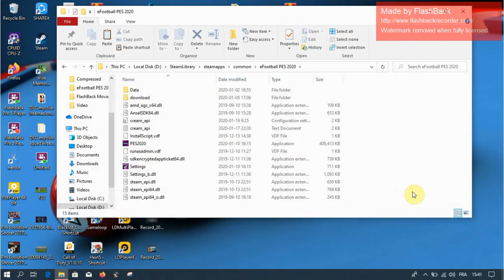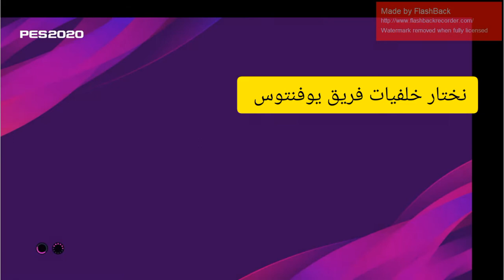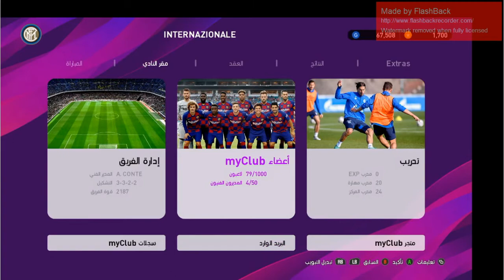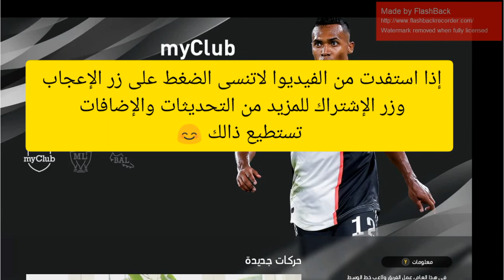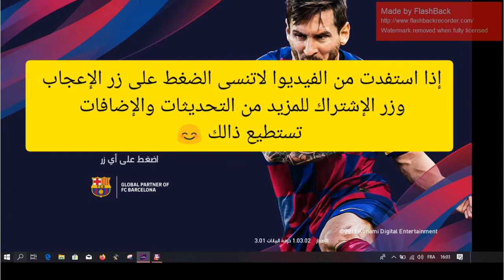🔶DLS_ my_ club _/🔥1400⁦🔶 كوينز مجانا🔥🔶